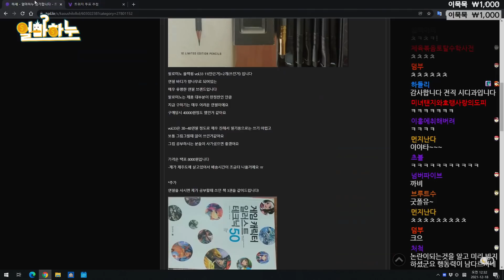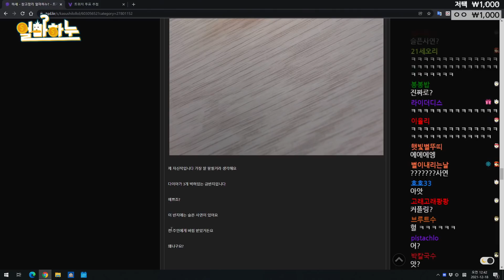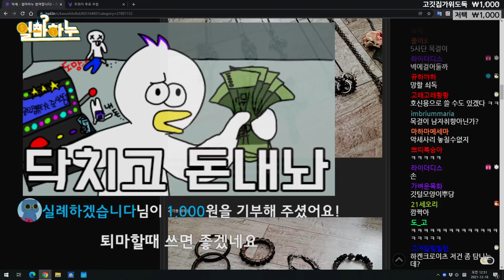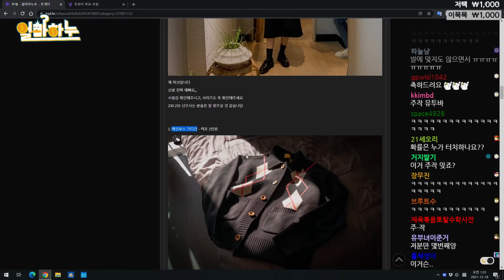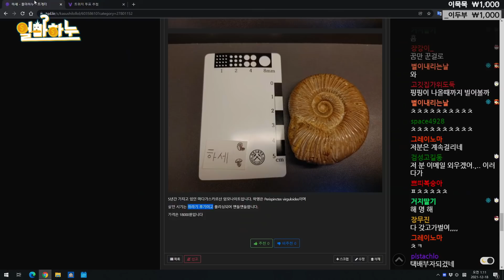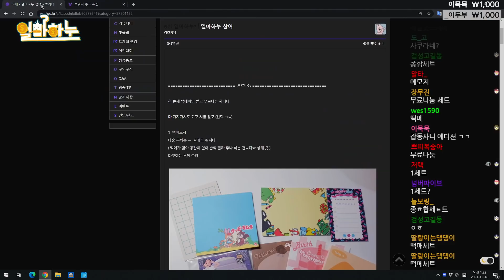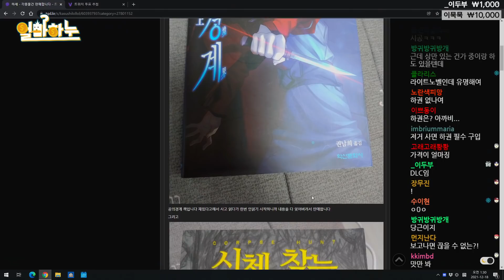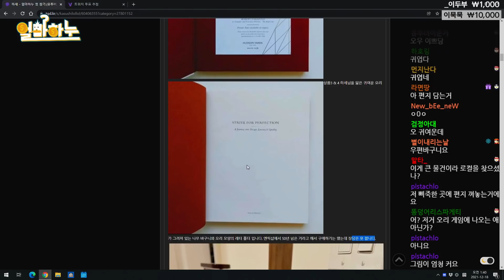시청자 중고장터 : (3화) 제 6회 얼마하누? - 하세 게임방송 [21년 12월 17일]